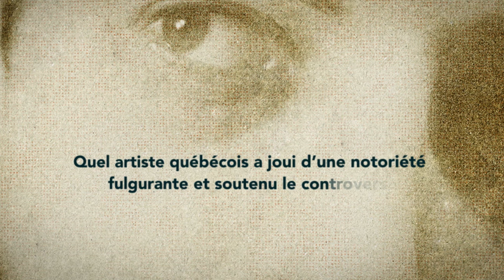GéoMinute : Jean-Paul Riopelle et son influence sur l’art abstrait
En 1948, Jean Paul Riopelle et d’autres artistes québécois ont rejeté les institutions religieuses et
politiques de leur province. Ce fut l’amorce de la Révolution tranquille au Québec. Riopelle est né à Montréal le 7 octobre 1923. Il s’est par la suite installé à Paris, où ses grandes œuvres riches en
textures l’ont propulsé dans les hautes sphères du monde de l’art dans les années cinquante et
soixante. Aujourd’hui, ses œuvres peuvent se vendre jusqu’à sept millions de dollars. Cela fait de lui l’artiste canadien du 20e siècle le plus acclamé à l’échelle mondiale et le dernier grand
expressionniste abstrait du monde.

Crédits photo/vidéo :
• Maurice Perron, Jean Paul Riopelle, vers 1947. Avec la permission du MNBAQ
• Carte du Canada. Envato Elements.
• Façade de la basilique Notre-Dame. Wikimedia Commons/Louis Bouret.
• Assemblée nationale du Québec, 5 avril 1933. Wikimedia Commons/Bibliothèque et Archives
nationales du Québec.
• Manifestation contre le projet de loi 63 au Québec, 31 octobre 1969. Bibliothèque et Archives
nationales du Québec/Fonds La Presse/René Picard.
• Jean Paul Riopelle devant ses tableaux Poussière de soleil et La Roue 2. Office national du film
(Canadians Abroad). © Succession Jean Paul Riopelle/CARCC Ottawa 2024. Poussière de soleil.
MNBAQ (1953.029H). La Roue 2. Musée des beaux-arts du Canada (1956.081H). Avec l’aimable
autorisation de la Succession Jean Paul Riopelle.
• Tour Eiffel à Paris dans les années 1950. Office national du film (Canadians Abroad).
• Jean Paul Riopelle qui marche devant son tableau La Roue (Cold Dog – Indian Summer). Office
national du film (Canadians Abroad). © Succession Jean Paul Riopelle/CARCC Ottawa 2024. La roue (Cold Dog – Indian Summer), Musée des beaux-arts de Montréal (1955.032H). Avec l’aimable autorisation de la Succession Jean Paul Riopelle.
• Vente aux enchères d’un tableau sans titre de Jean Paul Riopelle. Office national du film (Riopelle – version française). Nous remercions Marianne Feaver et Pierre Letarte. Avec l’aimable autorisation de la Succession Jean Paul Riopelle.
• Jean Paul Riopelle et Hollis Jeffcoat dans l’atelier de Riopelle à Vétheuil. Office national du film (Riopelle – version anglaise).
• Jean Paul Riopelle dans son atelier à Paris, 1965. Avec l’autorisation de la
succession de Yousuf Karsh. Nous remercions Julie Grahame.

Ce projet a été rendu possible en partie par le gouvernement du Canada.